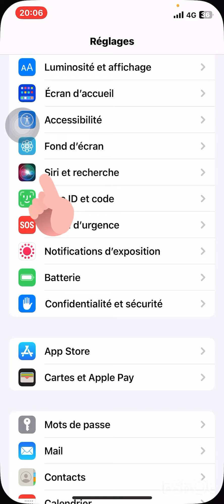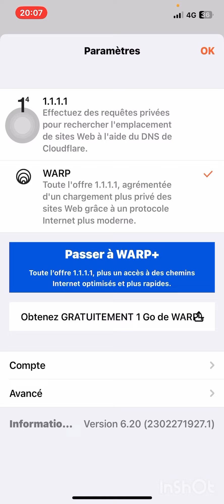Comment configurer un profil vpn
Dans cette video je vous explique comment utiliser un vpn